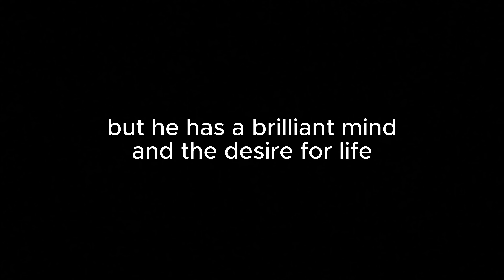Валерий Спиридонов, кандидат на операцию по пересадке головы. Part 2. Julia Juliati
Val Spiridonov became world famous around 2016 when he came to USA as the first candidate for the Head Transplant Surgery proposed by Dr. Sergio Canavero.
You can learn more about Dr.Canavero's presentation to US scientific community, and Valeriy Spiridonov's journey towards scientific breakthrough in Part 1 Documentary filmed by Julia Juliati:

Julia Juliati is an award winning Portrait, Boudoir, and FineArtNude Photographer working out of her Juliati Photography Studio, Westchester NY. She's also a Posing coach and educator concentrating on empowering women through self-love and confidence.
She films inspirational podcasts with extraordinary people that she has met from different walks of life, sharing their "secrets" so others can learn from and get inspired.
Julia Juliati is also a professional dancer, performer, and teacher. She creates her own short video stories in dance, as well as offering this service for her clients.